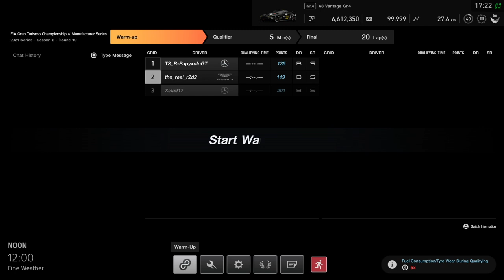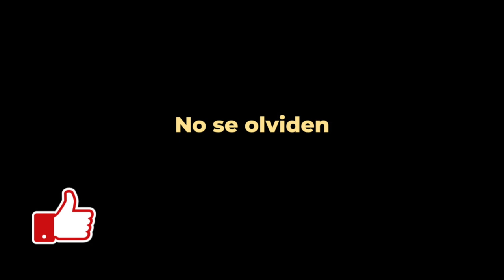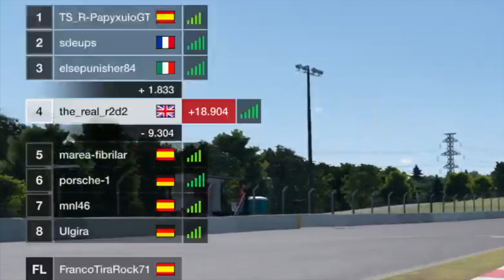Fuji Speedway - GT Sport FIA Manufacturer Series 2021Season 2 Round 10 [ESP]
Bono, mis llantas están hechas %#@$& !!!

Fuji Speedway
GT Sport FIA Manufacturer Series 2021

- Poca práctica
- DR sobrevalorado
- En top de mi split (que me estresa)
- 2 segundos arriba en lap time en práctica
- Estrategia sin paradas con suaves

En fin, que puede salir mal.

Grid
Dirt 5
Playstation
Stadia
 y más!!